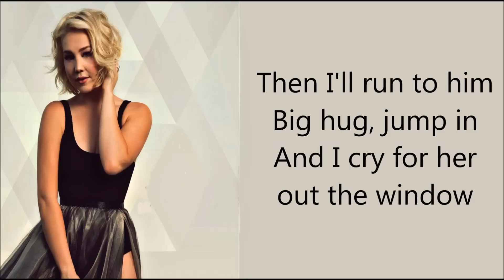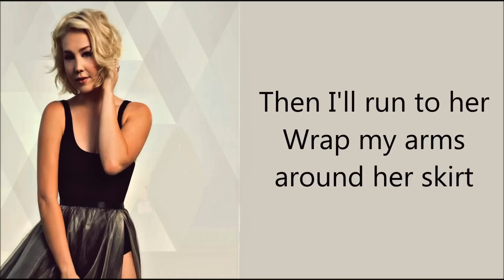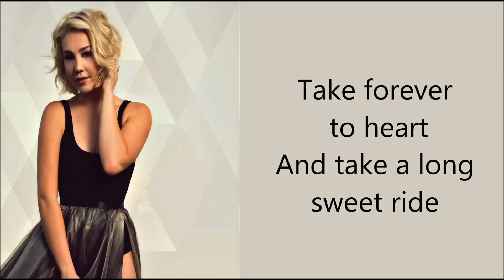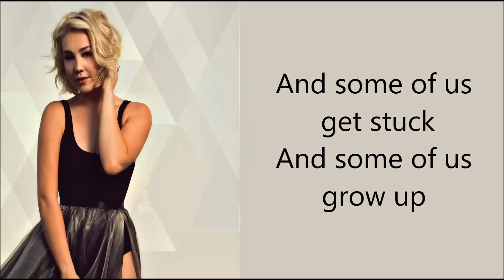Love Triangle - RaeLynn